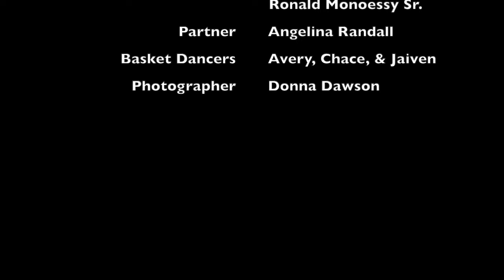ToriBlu's Apache Sunrise Dance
Victoria Bluestone Hale's Apache Sunrise dance. Held at Park Cabin, Point of Pines in San Carlos, Arizona. 4-day coming of age ceremony 🤎